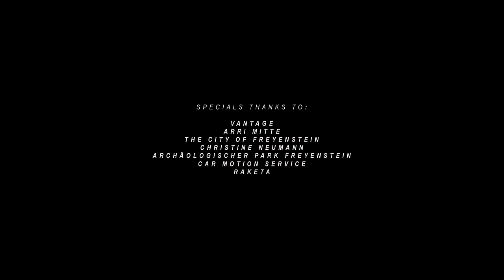Mykki Blanco - "High School Never Ends" (ft. Woodkid) (Official Music Video)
The video for "High School Never Ends," the lead single from Mykki Blanco's as-yet-unannounced new album, is a Shakespearean tragedy of sorts. Directed by Matt Lambert, it tells a non-linear Romeo and Juliet-like tale, replacing "fair Verona" with scenic rural Germany. The video was produced by Iconoclast in collaboration with The FADER and !K7, and it's debuting above.

The new clip, which was filmed gorgeously by Control cinematographer Martin Ruhe, is a heartbreaking story about outsiders—in this case, queer ones. Similar to stories about forbidden romance, it ends with unspeakable violence. It's all set against Mikky's string-heavy new track, which was produced by and features Woodkid.

According to Mykki Blanco and Matt Lambert, the powerful "High School Never Ends" video is also about the ongoing refugee crisis in Europe. “It never once overtly comments on orientation or race, but only ideas of 'us' and 'them,'" said Lambert. “I had once thought Europe was my safe haven from American white supremacy, and how wrong I became," Mykki Blanco added.

LYRICS

Short change that gram, it girl’s and socialites white powder in they hands, getting twisted they hella lifted they asking bout them xans

Trouble making these baby faces I’m blunted with some man

Asking me about Poetry and I wanna leave but I can’t

Body High like a thousand miles up in the sky God damn

He using words I never heard and I’m looking at my friend

He mackin deep and he’s trying to creep on that Black girl wearing Vans

They blasting Nelly & Missy Elliot like High school never ends, like High school never ends  like High school never ends, like High school never ends, ….

“Popping pills this Molly heat & They rising on they feet… take some Xans to come down…

Now I’m feeling dead”

UP on this roof, breaking diesel I’m feeling evil rich kids got the best views

The whole city looks so pretty I’m sorry about being rude, Everybody got wet hair cuz they just came from the pool. They kissing but I’m missing out yo homey it’s cool

Getting texts I don’t wanna get and I’m writing back like fuck you. Buzz Killer yo nothings realer I’m so fucking confused.  You say that you want love but then go fuck other dudes

Treating me like you don’t need me I guess a nigga old news, so hazy real slim shady I can’t find my shoes, I can’t find my shoes, I can’t find my shoes shit…

Woodkid: ( Why don’t you delete me ?)

You don’t know what my loves about, Fucking with my head let my heart bleed out.

CREDITS

Director: Matt Lambert
Director of Photography: Martin Ruhe
Editor: Elena Lustig Bromund
Art Director: Marie Patzer
Costume Design: Larissa Bechtold
Make Up: Jana Kalgajeva
Make Up SFX: Julia Grieshaber
Hair Artist: Sara Matthiasson

Executive Producer: Nils Schwemer
Executive Producer: Matt Lambert
Executive Producer: Robert Semmer
Executive Producer: Joseph Patel

Producer: Jannis Birsner
Producer: Alexander Geppert

Assistant Director: Julian Feuerstacke
Production Assistant: Josefa Knippers

Behind The Scenes DOP: Lukas Keuchel
Gaffer: Richard Nitsche
Bestboy: Christian Kuschmitz
Key Grip: Olando Grübel
Focus Puller: Oliver Moron
Clapper Loader: Jonas Maintz
Data Wrangler: Dennis Helm
Sound Technician: Tobias Müller
Art Director's Assistant: Jakob Lauter
Costume Design Assistant: Luka Mues
Wig Manufacturer: Marc Rieke

Base Manager: Denny Hahnfeldt
Development Assistant: Luca Fuchs
Driver/Runner: Philip Nelz
Driver/Runner: Jakob Jürgensohn
Driver/Runner: Justus Toussaint
Block Service: Bauhoff Freyenstein
Catering: 1055 Mobile Kitchen

Post-Production Supervisor: Kadir Alkan
Sound Design and Composition: Dennis Beckmann
Color Grading: Philipp Orgassa

Featuring: Mykki Blanco, Tobias Kagelind, Emanuel Schiller, Mac Folkes, Lukas Berglund, Mabo Proksch, Markus Bachmann, Negroma, Nicolas Endlicher, Sarah Johnson, Jan Schekauski

Special Thanks to: Andreas Teichner @ Vantage, Arri Mitte, The City of Freyenstein, Car Motion Service